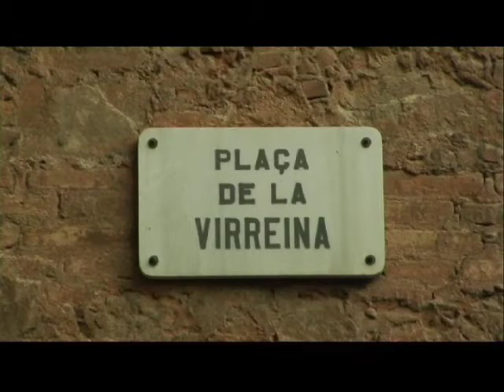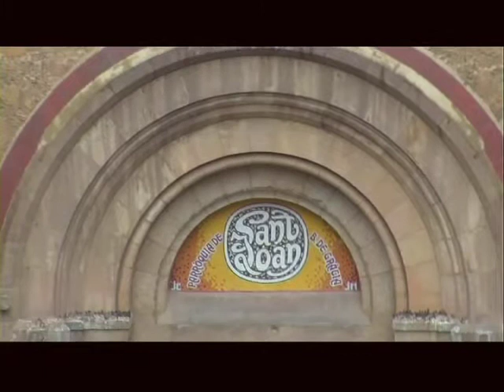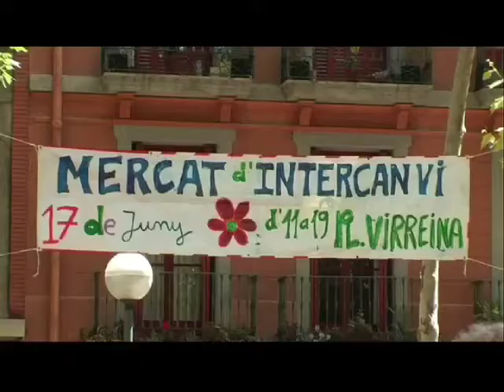Si Esta Plaza Fuera una Persona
(If this plaza was a person...)
year: 2006, duration: 22 min 22 sec.

"An intriguing documentary on the relationship between people and space. A beautiful plaza in Barcelona - Spain, provides the back-drop for some colourful characters who each have a unique perspective on this communal space."

This documentary was wrote, directed, and produced by Diogo Pessoa de Andrade & Manula Sans, while they were studying in the digital documentary filmmaking course "Diplomatura en Realizacíon de Cine de Autor", organized by Observatório de Cine film school in 2006.
In 2007, this film was selected for the annual portuguese documentary film showcase - Panorama, received an honorable mention for post graduate film at the World Student Film Festival in Thailand and was selected to participate in the film showcase "Primeiras" + "CineLençol", organized by Movimento Acorda Lisboa (M.A.L.), being considered the audience favorite for best short film.